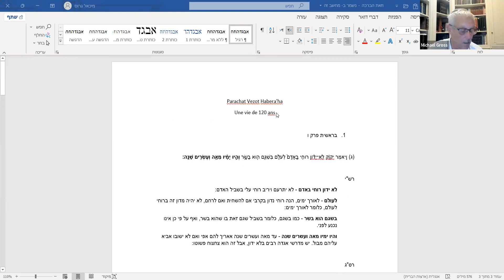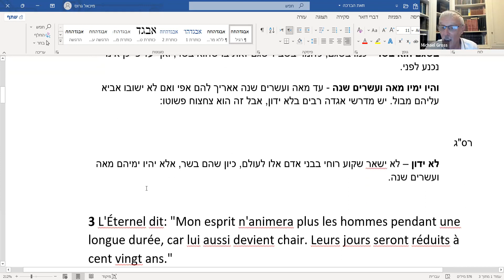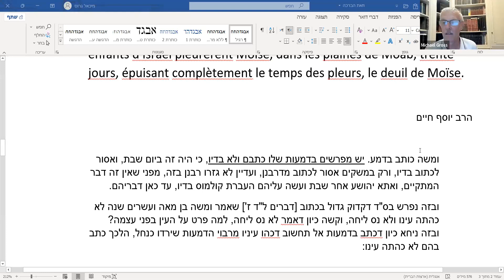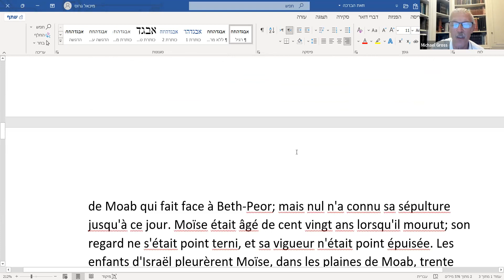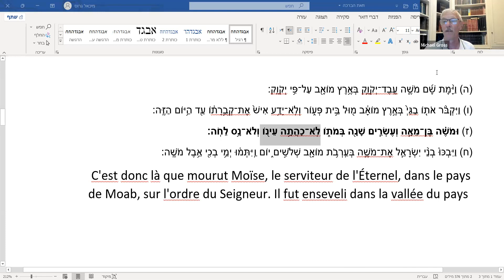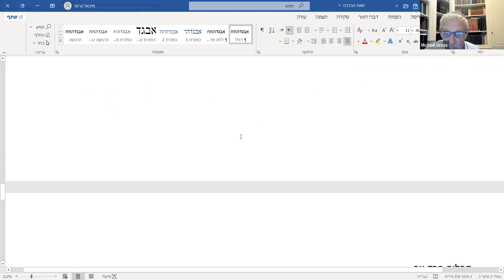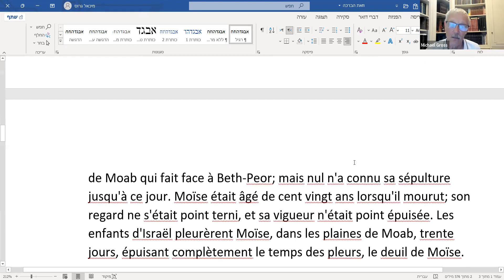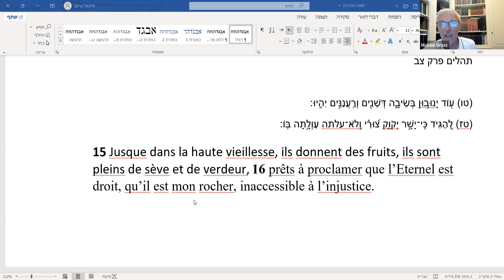HBG- Dr Michael Gross- Etude du Rav SACKS sur la PARACHA VEZOT HABERAHA Une vie de 120 ans- 27.09.23